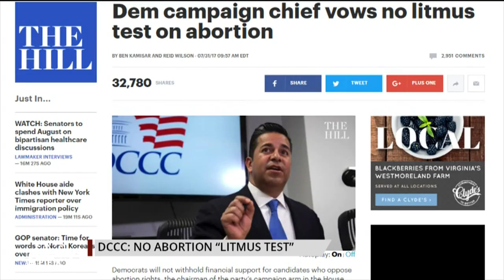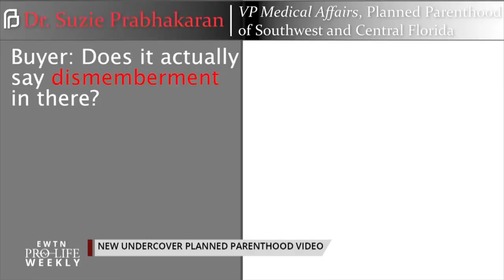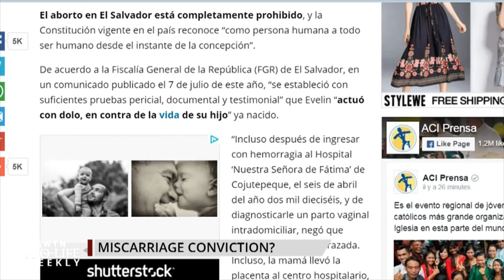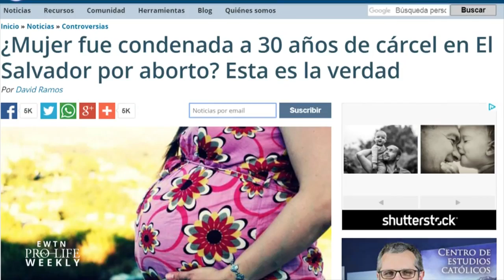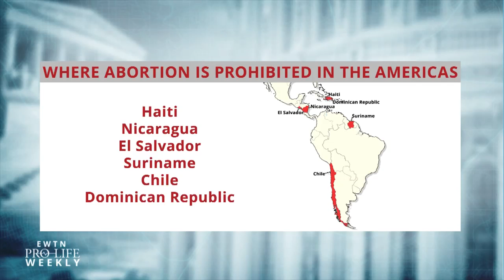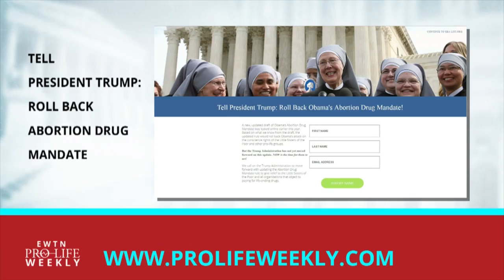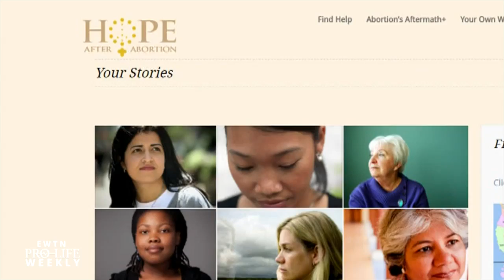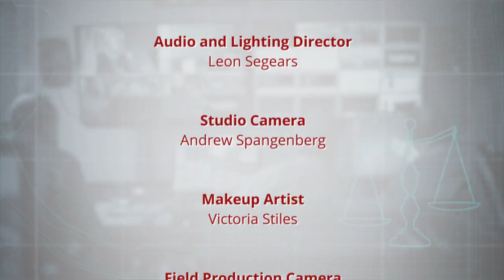EWTN Pro-Life Weekly – 2017-08-04 | FULL EPISODE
Senator Bill Cassidy of Louisiana tells us his proposed amendment to healthcare reform would contain pro-life protections – Susan B. Anthony List’s Marjorie Dannenfelser gives her reaction and responds to the Chairman of the Democratic Congressional Campaign Committee’s claim they will not have a litmus test on abortion for potential candidates. There are reports a woman in El Salvador has been convicted to 30 years in prison for having a miscarriage – ACI PRENSA’s Alejandro Bermudez clarifies what really happened in the case. Another mainstream singer is defending Planned Parenthood – Catherine Szeltner speaks out against it and the disturbing irony it portrays. And Project Rachel Ministry offers hope and healing to anyone experiencing emotional or spiritual pain after an abortion.